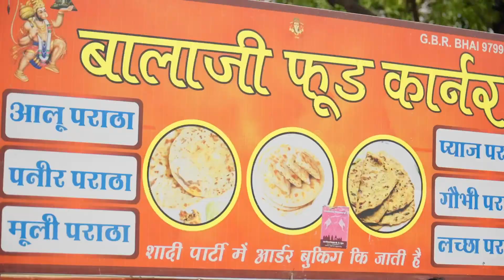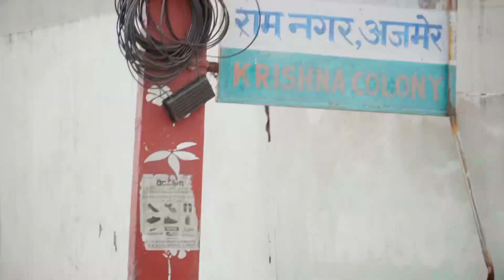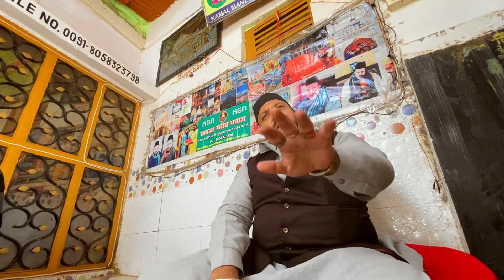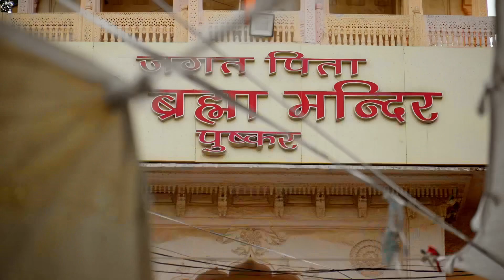AJMER DARGAH - PUSHKAR TEMPLE | RAJASTHAN | VLOG | ASHLAMKHAN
Had a Great Day of learning